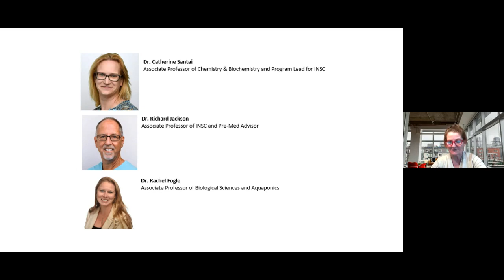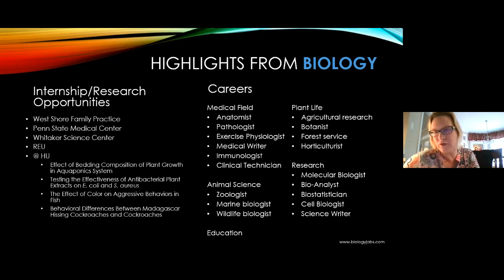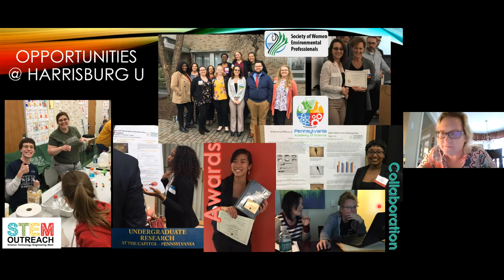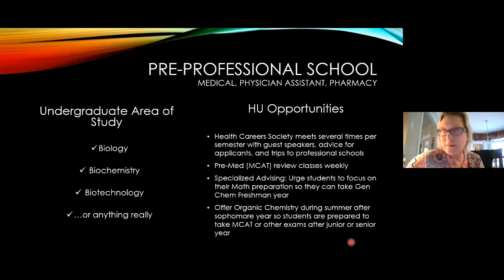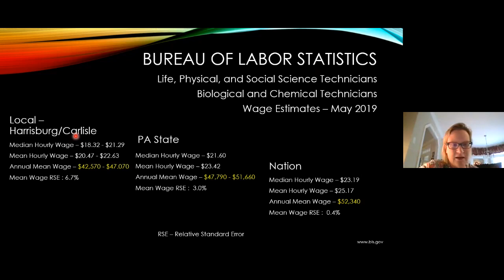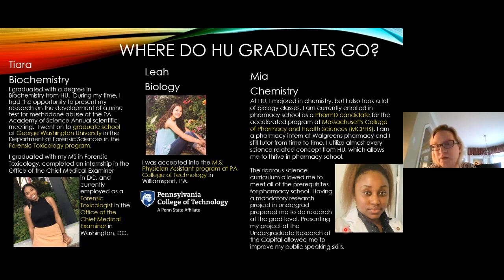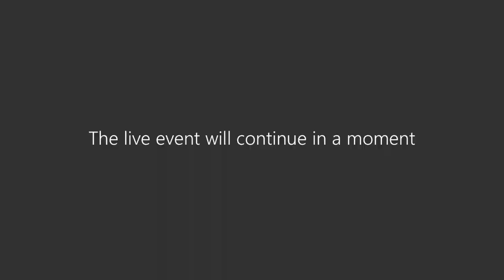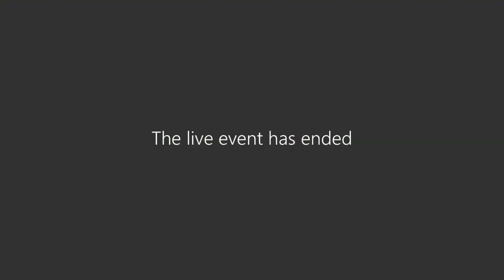Integrative Sciences at Harrisburg University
The B.S. in Integrative Sciences was designed to start with the basics of biology, chemistry, mathematics and physics, and then allow students the flexibility to concentrate in Biology, Chemistry, Biological Chemistry or Forensics.